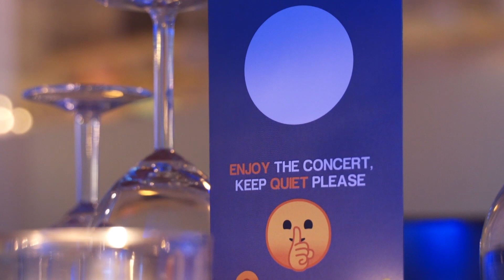Dado Moroni - Max Ionata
Una prima serata all’insegna dell’amicizia in musica. Parte così la sesta edizione delle serate a cura dell’associazione culturale Kabala, sempre all’insegna dei suoni di qualità. Appuntamento dunque per la cena concerto giovedì 17 gennaio con Max Ionata & Dado Moroni.
Fra sassofoni e pianoforte, dopo i grandi successi discografici “Two For Duke” e “Two For Stevie”, il duo torna insieme, con un nuovo tour. Due musicisti che nella vita sono grandi amici e che fra le note fanno respirare l’energia che corre fra gli strumenti.
“Two for you” è una sorta di the best dei due progetti che a seconda delle esigenze può anche ritornare alle origini, quindi concentrarsi sul programma di Duke Ellington e su quello di Stevie Wonder.